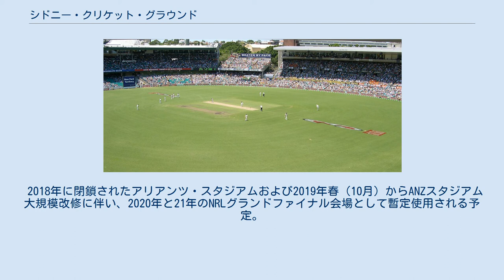シドニー・クリケット・グラウンド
シドニー・クリケット・グラウンド（Sydney Cricket Ground）はオーストラリアのシドニーにある競技場。
クリケットやオージーフットボールなどの競技が行なわれる。
略称はSCG。
 19世紀初頭からクリケットやテニス、自転車など、さまざまなスポーツの競技施設が作られていたムーア・パーク内の一角が、1894年、「シドニー・クリケット・グラウンド」と命名された。
 1938年には第3回大英帝国競技大会のメイン会場となった。
1982年より、オージーフットボールチーム、シドニー・スワンズの本拠地の1つとなっている。
 1988年にシドニー・フットボール・スタジアムが隣接して建設されるまでは、1968年および1977年にラグビーリーグ・ワールドカップの決勝戦会場となるなど、ラグビーリーグやサッカーの試合も行なわれていた。
 2014年3月22日および23日に、オーストラリア初開催となるメジャーリーグベースボール2014年シーズン開幕戦であるロサンゼルス・ドジャースとアリゾナ・ダイヤモンドバックスの公式戦2連戦が開催された。
 2018年に閉鎖されたアリアンツ・スタジアムおよび2019年春（10月）からANZスタジアム大規模改修に伴い、2020年と21年のNRLグランドファイナル会場として暫定使用される予定。